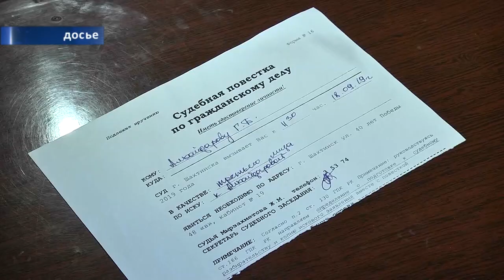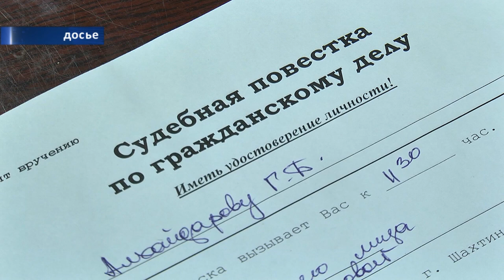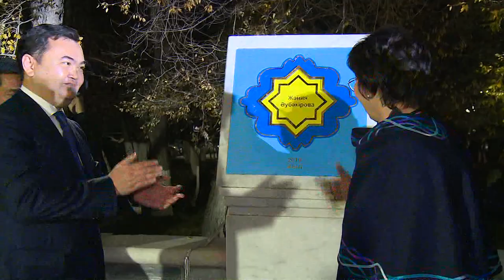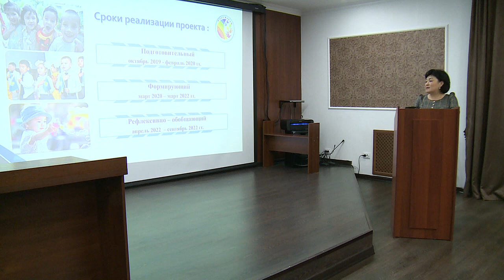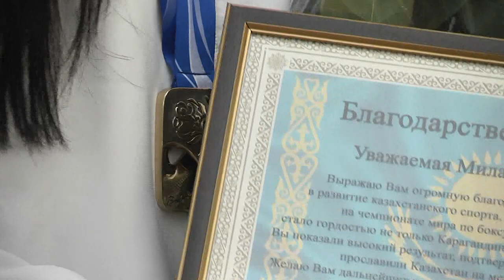16/10/2019 - Новости канала Первый Карагандинский